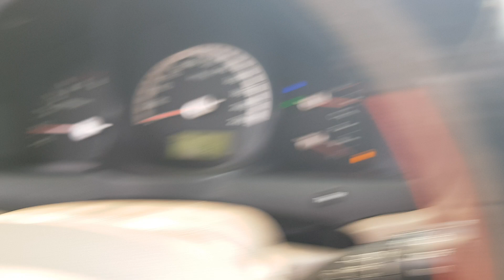2005 Kia New Sportage TLX 2WD A/T SUNROOF/032685